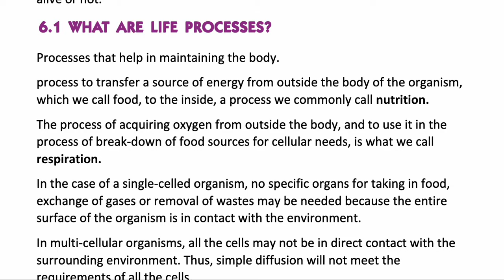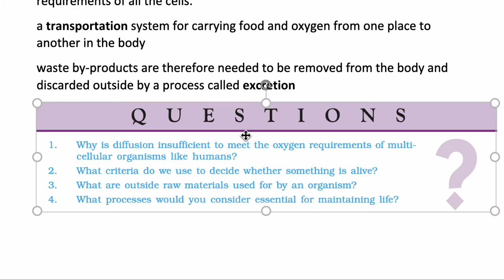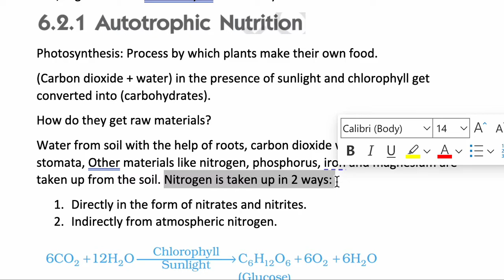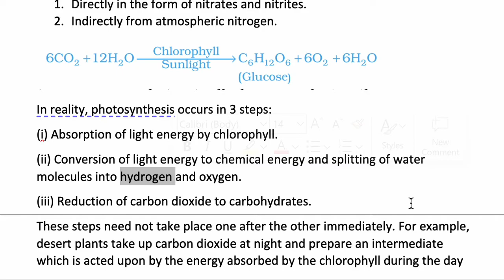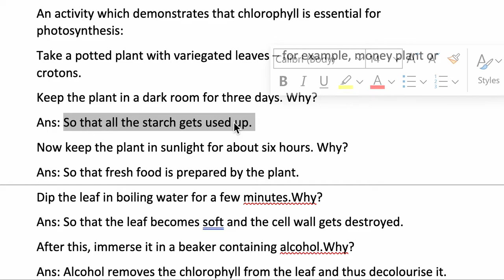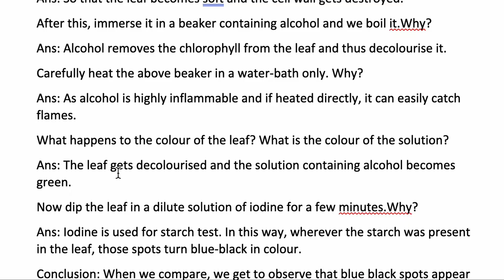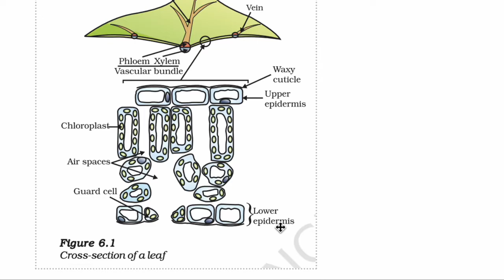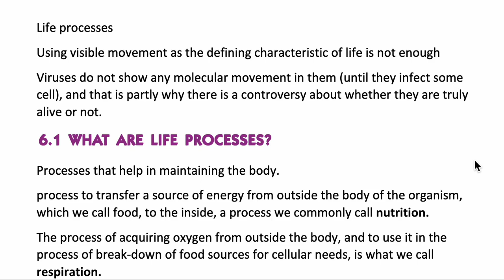Life Processes | Class 10 Science Biology | Nutrition Part 1 | CBSE Ncert Covered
Life processes detailed explanation for Class 10 students for CBSE BOARD EXAMS 2022-23 PART 1